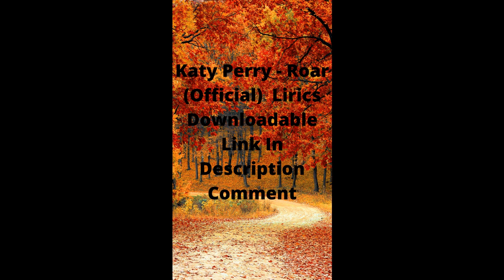Katy Perry - Roar (Official)